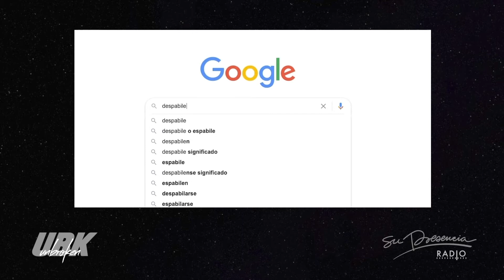El club del despabile | El club de la cuarentena #27.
Su Presencia Radio es una emisora de contenido cristiano,  que transmite en vivo por supresenciaradio.com y hace parte de la iglesia El Lugar de Su Presencia.

EPISODIO 27 | EL CLUB DEL DESPABILE
En tiempos de desempleo, -y andando sin un peso para estudiar-, quedarse en la cama NO ES una alternativa. ¿qué hacer cuando todo está quieto?
A despertarse con el Club del "Despabile"